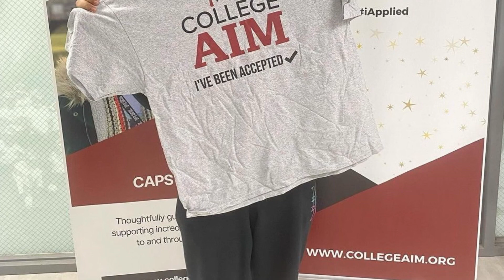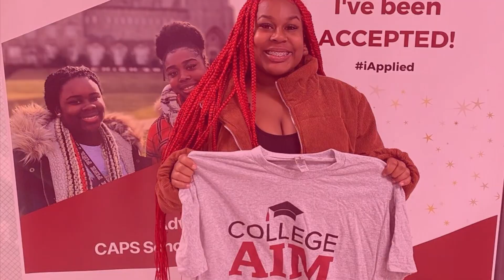SMHS PirateTV February 9th